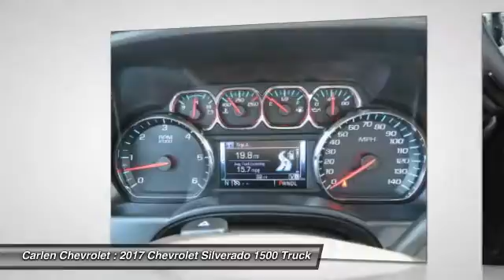2017 Chevrolet Silverado 1500 Cookeville TN 7845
2017 Chevrolet Silverado 1500 LTZ

Carlen Chevrolet
330 West Spring Street